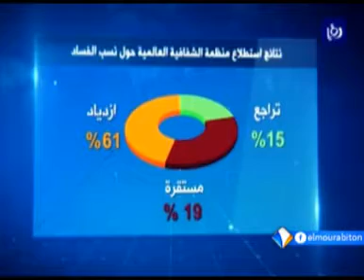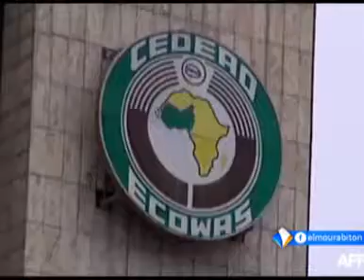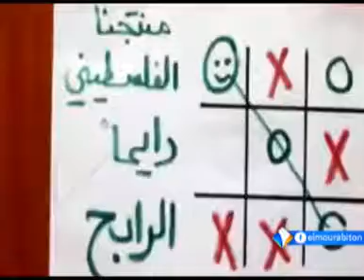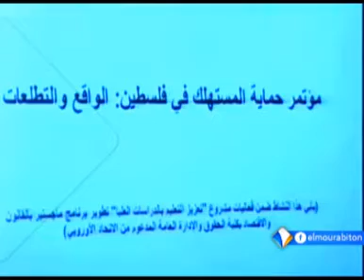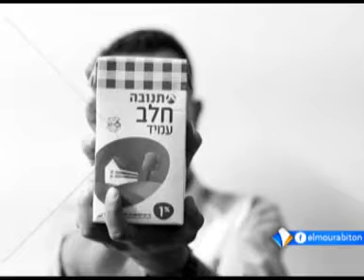نشرة أخبار الواحدة 28ـ01ـ2017 من قناة المرابطون.